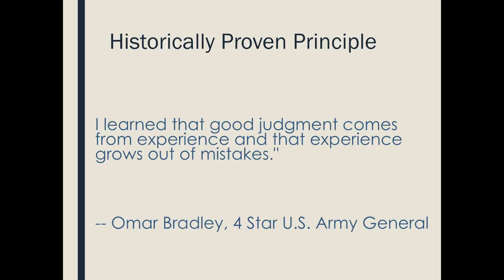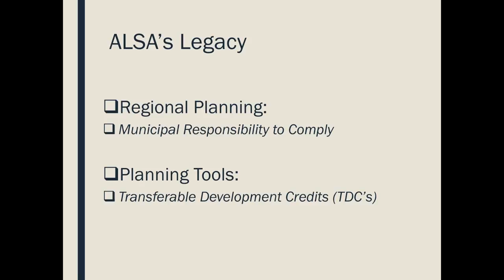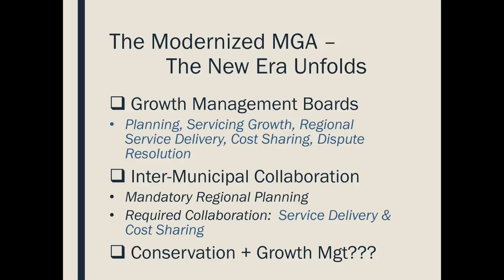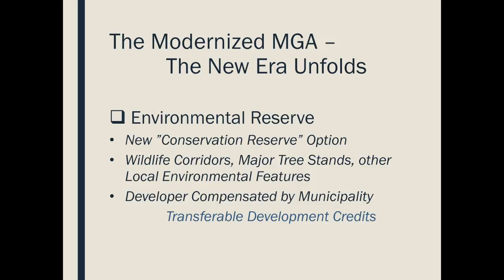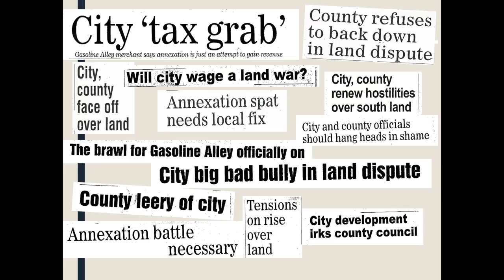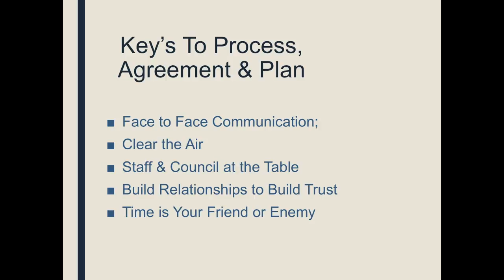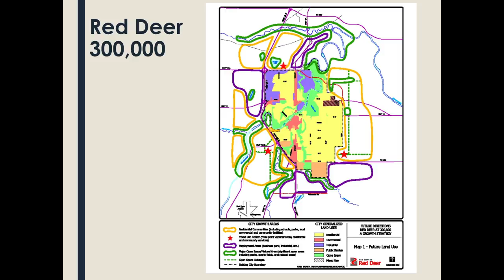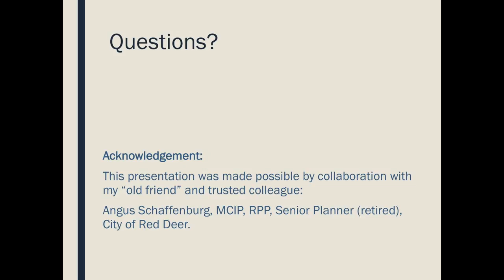Negotiating with the Neighbours (Harry Harker) Part 2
Alberta Professional Planners Institute 2016 Annual Conference
Meeting Change

Jasper, Alberta
Canada’s west has endured a variety of changes in recent years.  Economically, politically, demographically, technologically, environmentally – we are immersed in our evolution.  We have been and will be confronting, embracing, and addressing an unfolding political landscape, economic challenges, climate change, technical advancements, and immigrant influx and cultural diversification. Not only that, the planning frameworks for Alberta are also undergoing transformations. Whether addressing emergent opportunities or delivering transformation, new challenges and creative solutions provide important platforms for actively sharing and embracing the changes around us. At the 2016 APPI Conference we gather with the great minds of the planning profession to learn, discuss, and boldly meet change.

Video - Negotiating with the Neighbours: From Body Armour
& Blockades to Common Cause (Buchanan & Harker)
Presenters:
Gary Buchanan, Senior Projects Director, Opus Steward Weir: Intermunicipal Collaboration Framework
Harry Harker, Practitioner in Residence, Faculty of Environmental Design, University of Calgary: The Disarming of Inter-Municipal Clashes and Border Wars
Change is coming to the Municipal Government Act. Rumor has it that one of the forthcoming changes will be to make Intermunicipal Development Plans mandatory. This presentation investigates IDPs as a valuable tool in the Planner’s toolbox. The requirements for and current status of a variety of IDPs across the province were examined and a detailed look at the Red Deer County – City of Red Deer IDP was used as a case study.  Learning Units: 1.5